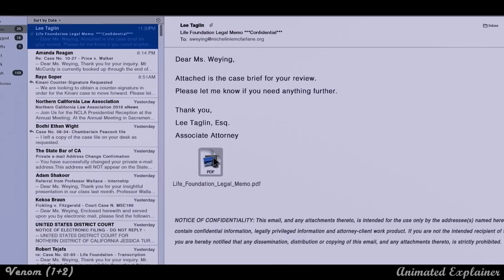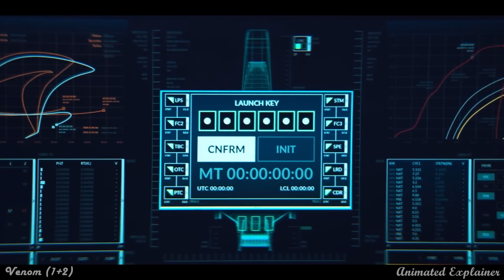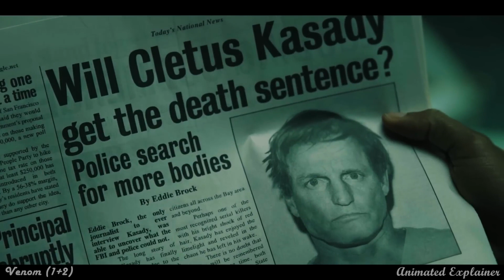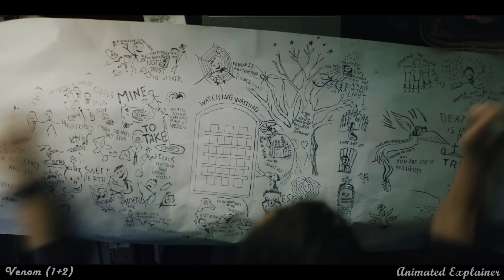Venom, an alien with Deadly abilities, Arrives in Spider-Man_s Universe. Explain In Hindi[ExtAudio]